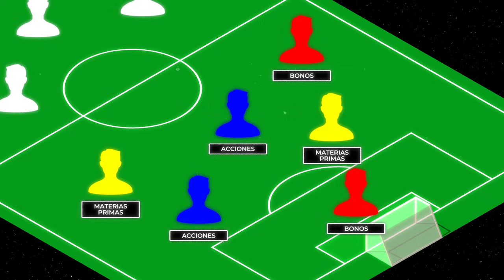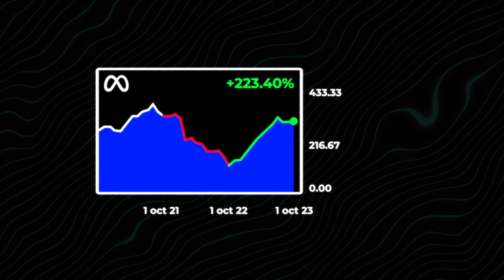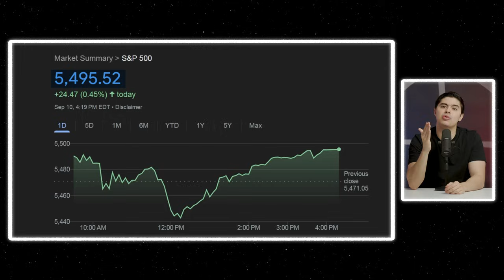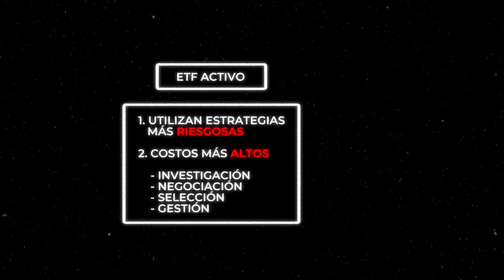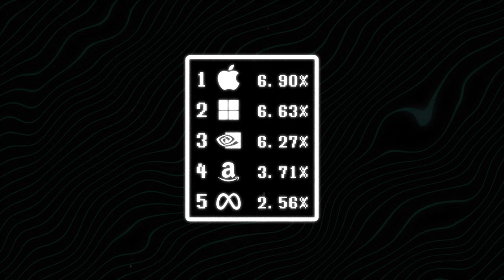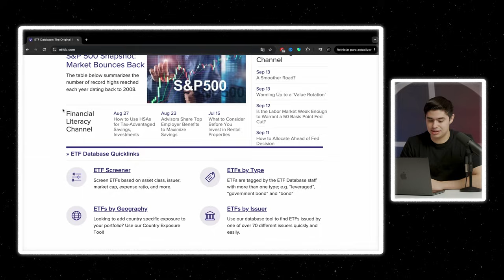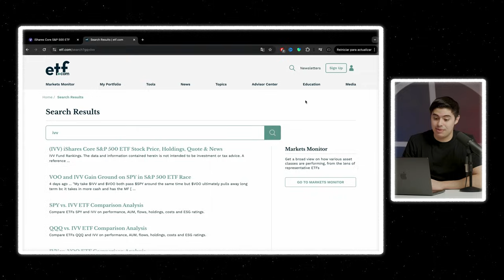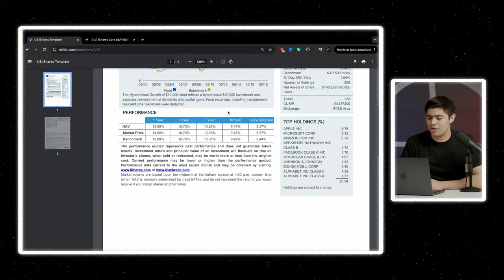Esta es LA MEJOR forma de INVERTIR | Tutorial ETFs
Este video es la guía definitiva sobre cómo invertir en los ETF’s (Fondos Cotizados en Bolsa). Empezaremos definiendo el concepto de ETF (Exchange Traded Fund) y las ventajas que conlleva invertir en ellos. Posteriormente explicaremos los tipos de ETF’s y terminaremos el video hablando de los factores más importantes a considerar al invertir en un ETF.

Conceptos Clave:
- Acciones: Partes del capital de una empresa que se negocian en los mercados bursátiles. Los ETF pueden incluir varias acciones.
- Bonos: Instrumentos de deuda emitidos por gobiernos o empresas. Algunos ETF invierten en bonos para ofrecer estabilidad y generar ingresos.
- Diversificación: Estrategia que consiste en invertir en una variedad de activos para reducir el riesgo. Los ETF permiten diversificar fácilmente al agrupar varios activos en un solo fondo.
- ETF (Fondo Cotizado en Bolsa): Vehículo de inversión que agrupa múltiples activos como acciones o bonos y se negocia en una bolsa de valores. Ofrecen diversificación y flexibilidad a los inversores.
- ETF Activo: Estrategia de inversión donde los gestores de fondos eligen activamente los activos para obtener mejores rendimientos. Algunos ETF siguen esta estrategia.
- ETF Pasivo: Estrategia de inversión que busca replicar el rendimiento de un índice, como el S&P 500. La mayoría de los ETF siguen esta estrategia.
- Índice Bursátil: Indicador que refleja el rendimiento de un grupo de activos. Los ETF suelen seguir índices bursátiles como el Nasdaq o el S&P 500.
- Liquidez: Facilidad con la que se puede comprar o vender un activo sin afectar su precio. Los ETF suelen ser altamente líquidos al negociarse en las bolsas de valores.
- Riesgo No Sistemático: Riesgo específico de una empresa o sector. Puede reducirse mediante diversificación, lo que los ETF ayudan a hacer.
- Riesgo Sistemático: Riesgo inherente a todo el mercado o sistema financiero. No puede eliminarse con diversificación y afecta a todos los activos de manera general.

Marcas De Tiempo:
00:00 - Introducción
00:08 - ¿Qué es un ETF?
01:18 - Ventaja #1
03:40 - Ventaja #2
04:37 - Ventaja #3
05:14 - Ventaja #4
05:41 - Tipos de ETF’s
05:57 - ETF Pasivo
09:44 - ETF Activo
11:56 - ¿Cómo Invertir en ETF’s?
15:20 - ¿Cómo Analizar un ETF?

Sobre Mí:
Mi nombre es Andrés Garza. Soy un joven de 25 años, apasionado de la Libertad Financiera y la Riqueza, formado en el Tecnológico de Monterrey a través de la Licenciatura en Administración Financiera. Actualmente me dedico a la Creación de Contenido de Finanzas, Inversiones & Negocios; y soy Asesor en Estrategias de Inversión (Figura 3) por la Asociación Mexicana de Instituciones Bursátiles (AMIB).